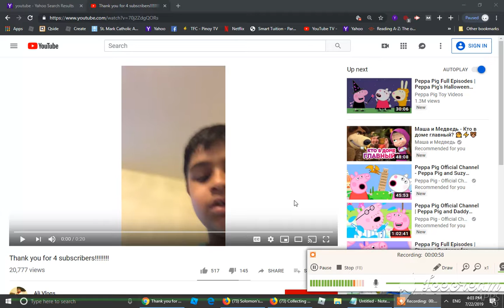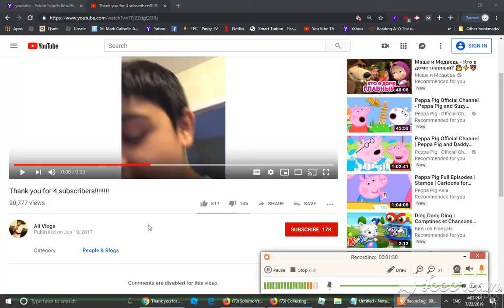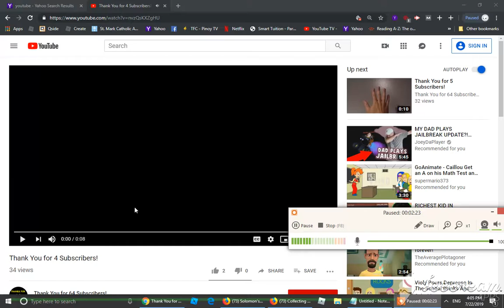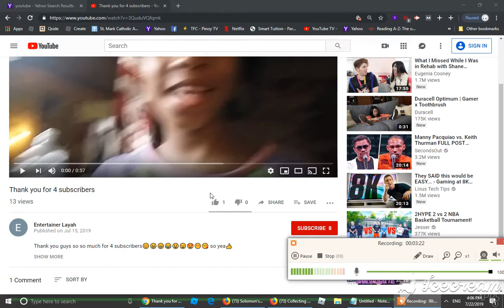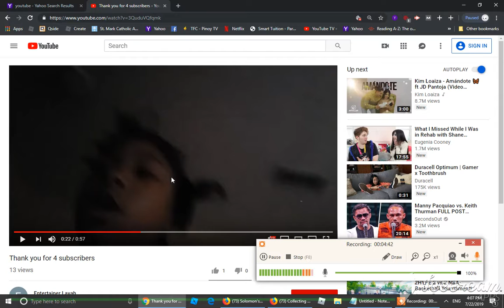Top 4 Kids Who Reached 4 Subscribers